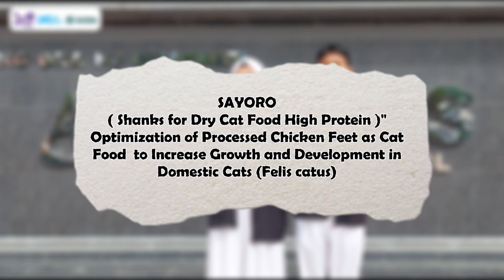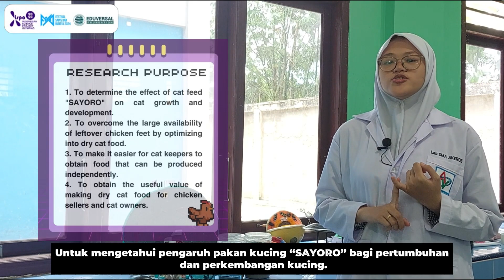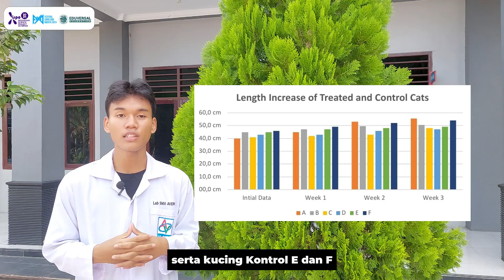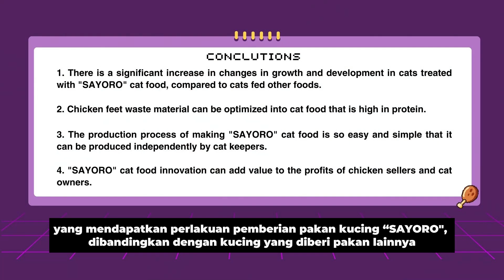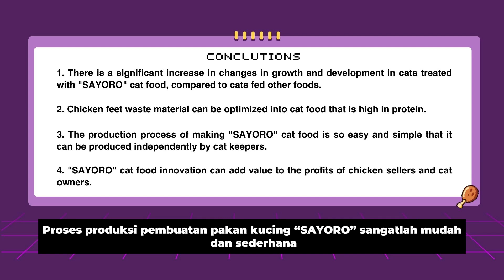BIO 11302777 Rizky Laura Maulani & Bagus Tri Pamungkas BIOLOGI ISPO 2024